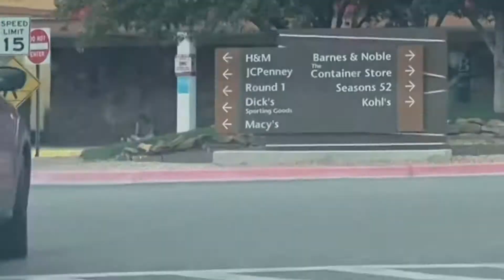ABQ Mall!! Ep6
Hey guys in this video we go to the mall.

Xoxo ~ Miriam